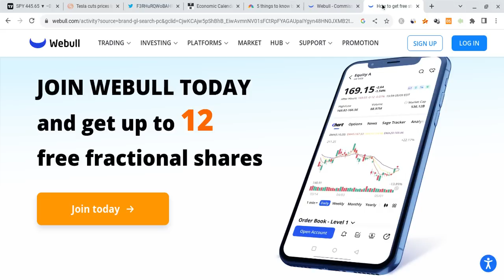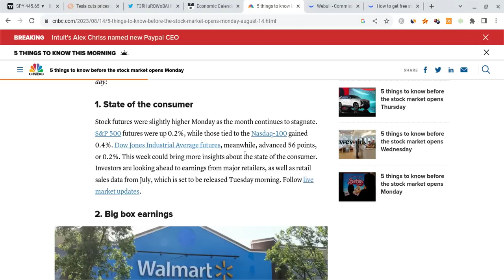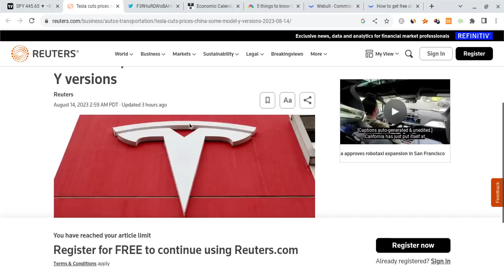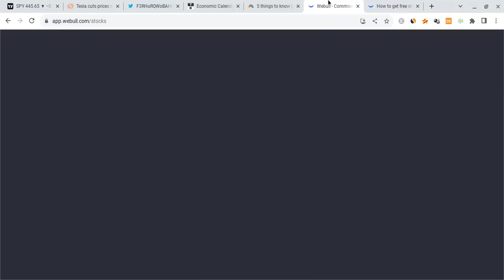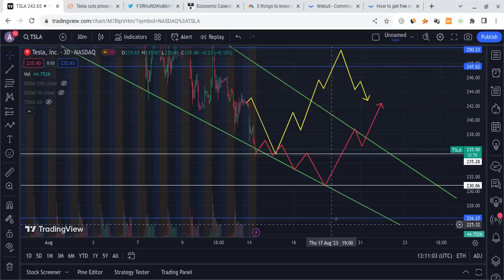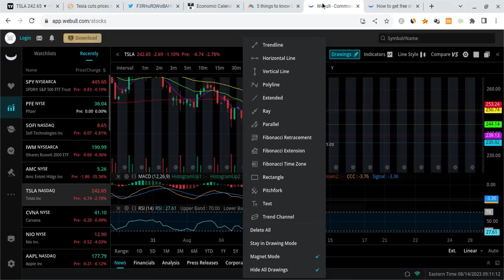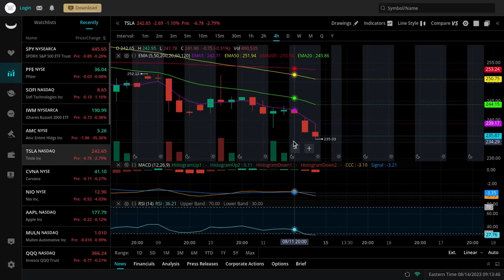🔥 TESLA HUGE BEARISH PRICE CUTS!!! MUST WATCH TSLA, SPY, NVDA, & QQQ PREMARKET PREDICTIONS!!!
Hey everyone!

Tesla had a green day as it closed at $245 on Thursday (within expectations), and it held support. Tesla is also very strong for the long-term! In this Tesla video, I will give you my Tesla stock price prediction, while mentioning Tesla news; regardless of Tesla's short term, it's long-term will be bright with massive growth potential. Tesla to the moon! Tesla is the future!